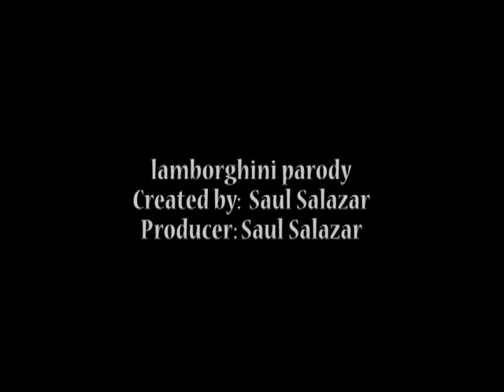Lamborghini Parody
Created by:  Saul Salazar